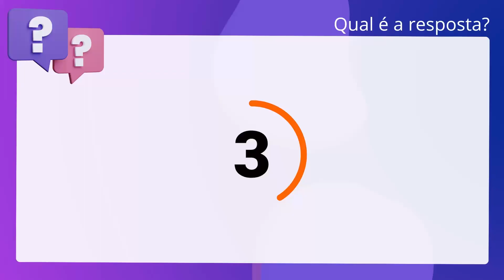QScon Direito: [Art. 10-A, Dec. 3.365/1941] INSTITUTO UNIFIL 2020 - Agente Administrativo (Prefeitur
Art. 10A, Dec. 3.365/1941 | INSTITUTO UNIFIL 2020 | Agente Administrativo | (Prefeitura de Cunha Porã SC)

Sobre a Desapropriação por Utilidade Pública, julgue o item a seguir. O poder público deverá notificar o proprietário e apresentar-lhe oferta de. indenização.

Gabarito: Verdadeiro